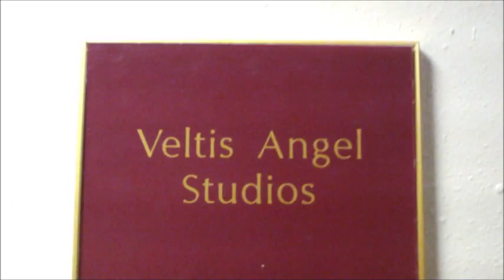Veltis Angel Studios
Today I was told that my studio sign is finally up and Veltis Angel Studios is a thing now.  Wow! This is very exciting news because this really validates all of my efforts to make my goals of making a successful web series.  The best is yet to come.

This video was filmed with the Sony Bloggie HD MHS PM5 and edited with Windows Live Movie Maker.